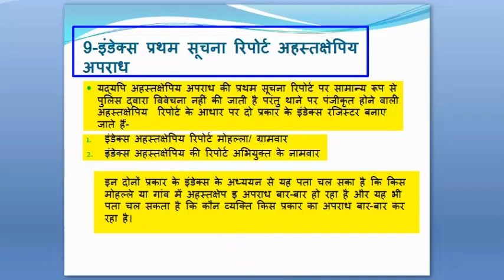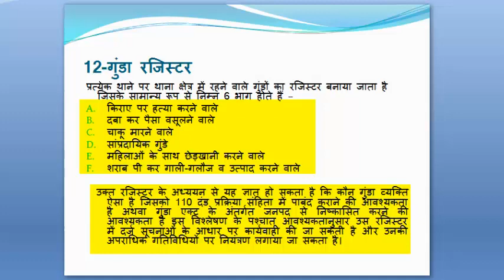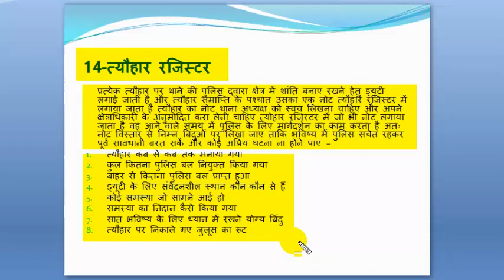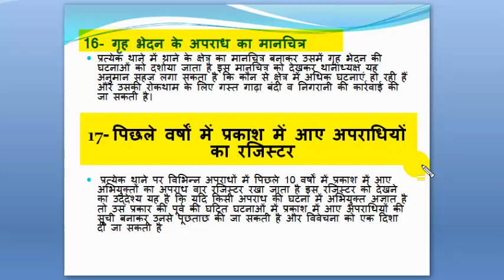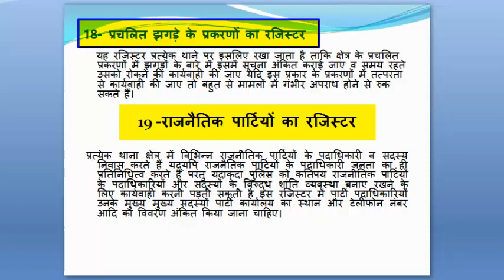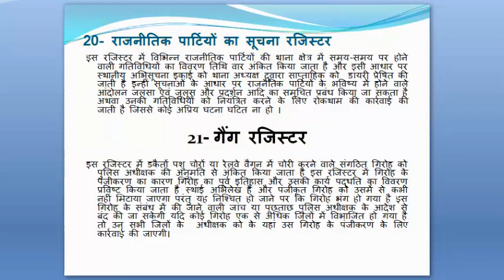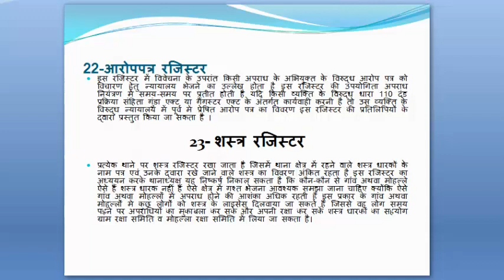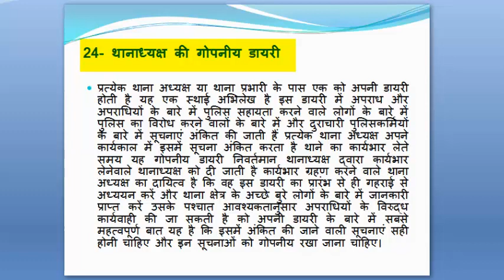8 अपराध संबंधी अभिलेख थाने के अभिलेख 4